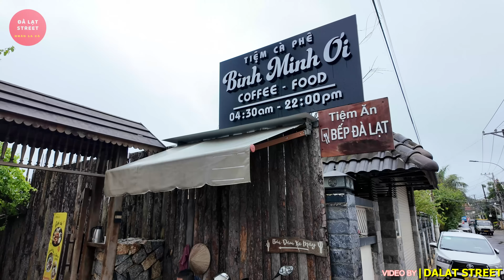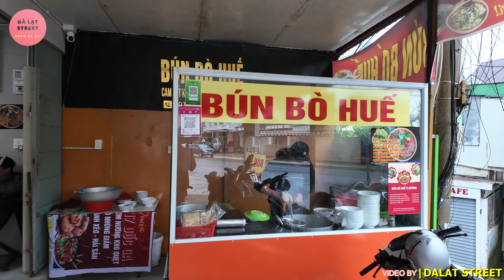Đà Lạt Kiếp Nạn 82 Chuyến Đi Bão Táp Lên Đà Lạt Ngủ Là Nhất